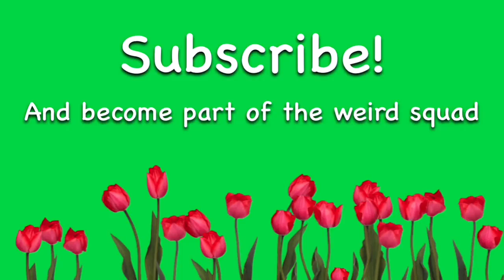AJ MV - This Is The Best Burrito I've Ever Eaten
Song: This Is The Best Burrito I've Ever Eaten by: Parry Gripp

Social Medias:
Musical.ly: the_goth_wolf